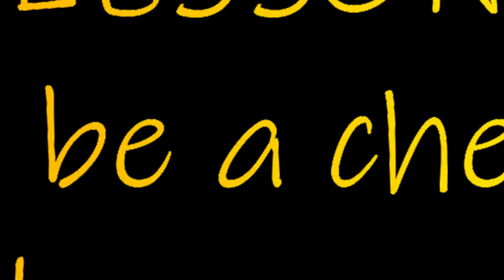Christmas Tricks!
Anong gagawin mo kapag nakita mong maliit lang ang box ng number na nabunot mo sa exchange gift. heto rin ang ibang mga para-paraan para hindi ka lugi sa exchange gift ng hindi masyadong halata sa public.